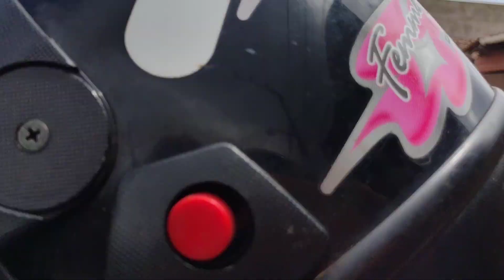JOÃO DA BAGACEIRA EM UM MOTO VLOG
Olá pessoal, esse canal é para entretenimento com vários conteúdos diferençiados

e no kwai JOÃO DA BAGACEIRA